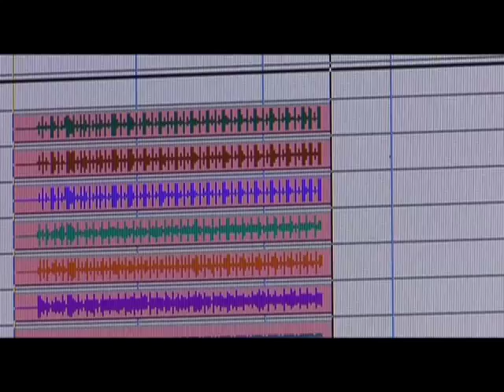Clueso - Neues Album - So sehr dabei - Teaser (Niemand)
Das Album »So sehr dabei« ist hier erhältlich: